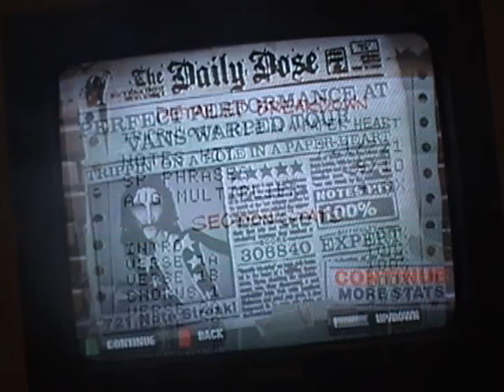Trippin On a Hole in A Paper Heart FC (6/74)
Who has a paper heart?
Great song, great band.
(P.S I have another Stone Temple Pilots song #1 on Wii Leaderboards on GH:A) :)